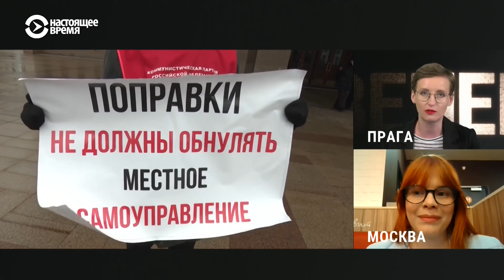«Брак — это союз мужчины, женщины и Путина»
Выступление депутата Мосгордумы Дарьи Бесединой